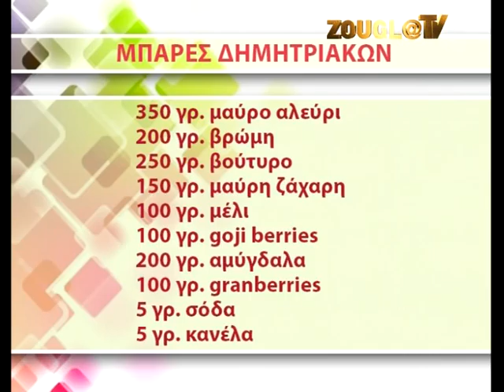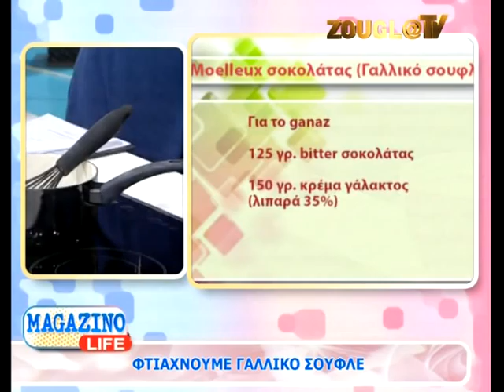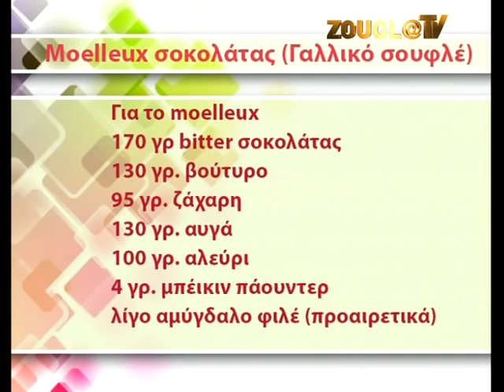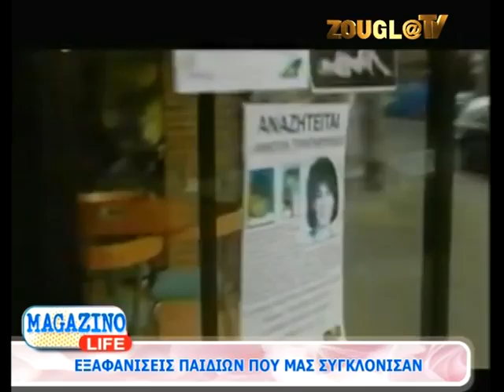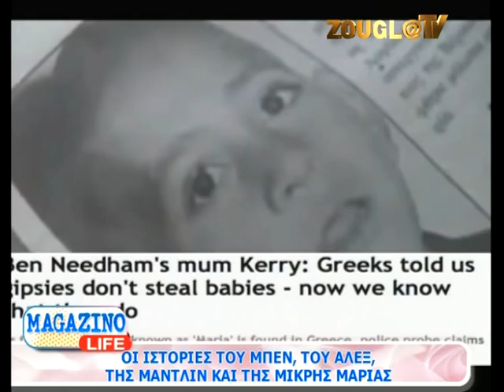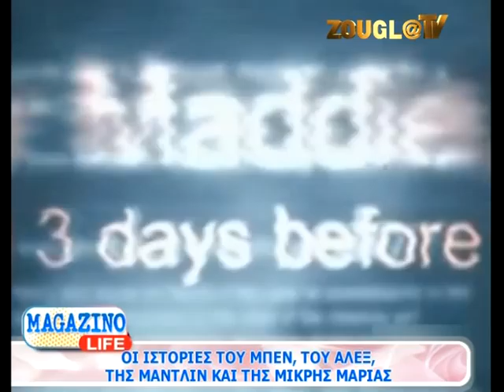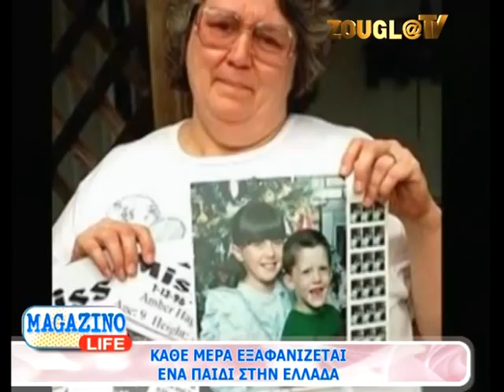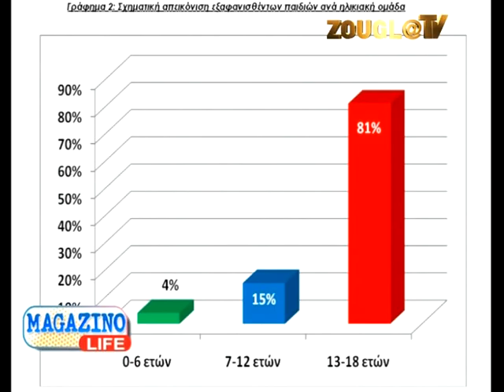26.10.2013 Το «Magazino Life» με την Κιμ Κίλιαν στη Zougla Tv (2013-2014)